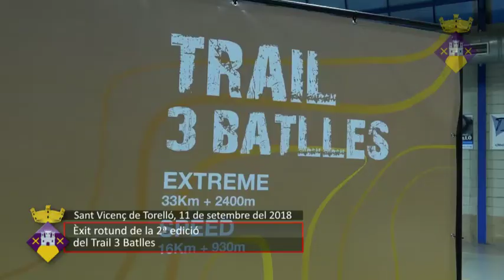Trail 3 batlles 2018 (12 de setembre de 2018)